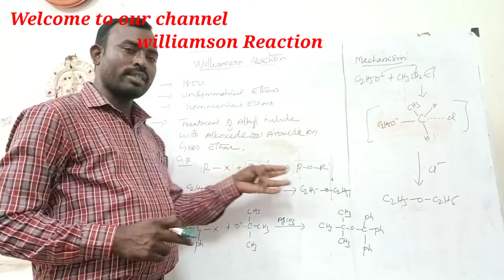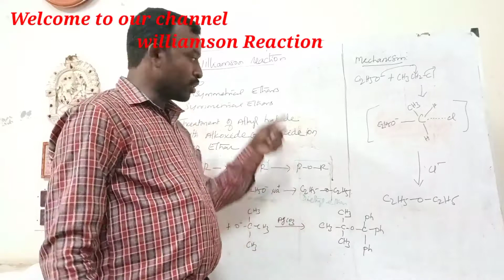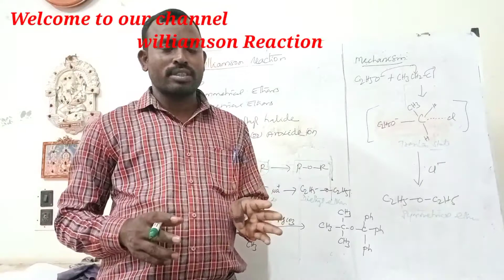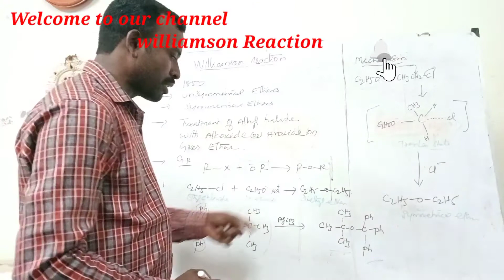williamson's Ethar synthesis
வில்லியம்சனின் ஈதர் தொகுப்பு

தயாரிப்பு of symmetrical ethar

preparation of unsymmetrical ethar